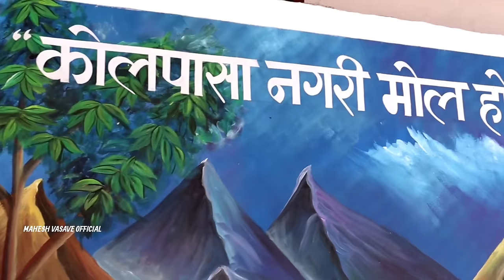देवमोगरा माता आरती | KK Music Group & DS Music | Golu Singer | Adivasi Devmogra Mata Aarti Song 2023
देवमोगरा माता आरती KK Music Group & DS Music 2023 | Golu Singer | Adivasi Devmogra Mata Aarti Song 2023

SINGER -GOLU BHAI(KOHINOOR STAR)
PAD - SONU BHAI ( SUR MASTER )
KEYBOARD - VISHNU MASTER ( R1 BAND )
BANJO PLAYER - NITESH BHAI(CHUNGA BHAI)

Lyrics - Golu Bhai

Video shoot Editing - kanhaiya padvi
                                    Mahesh Vasave Official
dron shoot,sahil

JM Studio Recording ( Kisan Bhai )

SPECIAL THANKS:-
GOLU BHAI,VISHNU MASTER
SONU BHAI
ATUL, SANTOSH MTR
NITESH
KISHAN BHAI JM STUDIO
JIGAR SINGER
AASHU SINGER